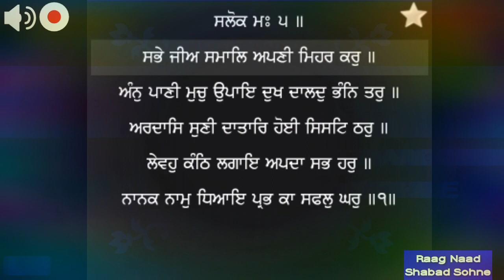Rag Sarang - Sabhe Jee Samaal Apni Mehar Kar Bhai Davinder Singh Batala Hazuri Ragi G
Raag sarang- Bhai Davinder Singh Batala Hazuri Ragi sri darbar Sahib ji